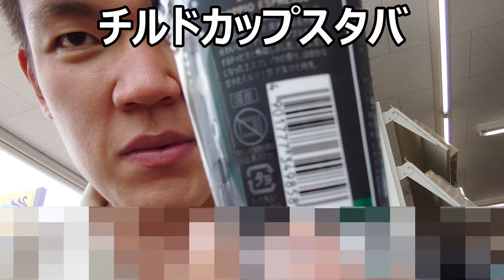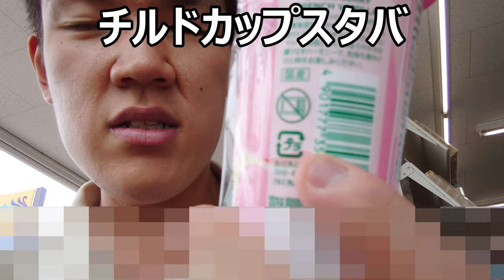チルドカップお手軽スタバ飲み比べ（後編）スターバックス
コンビニやスーパーで買えるお手軽スタバ飲み比べ後編！！今回も前編に続き無事に飲み比べられるの？